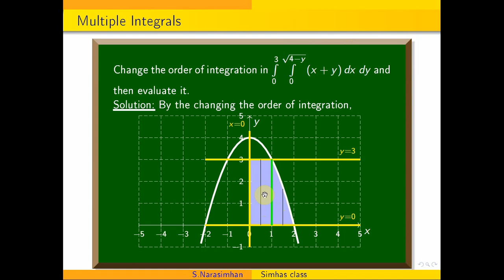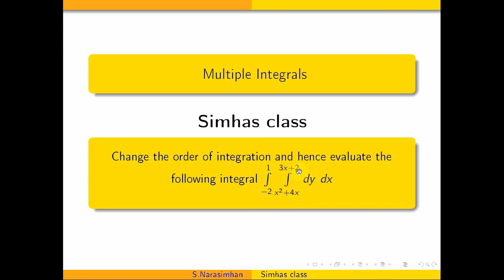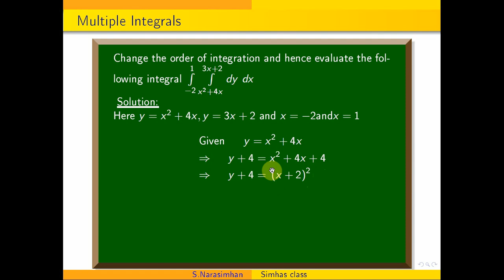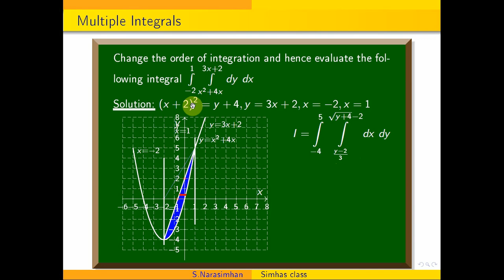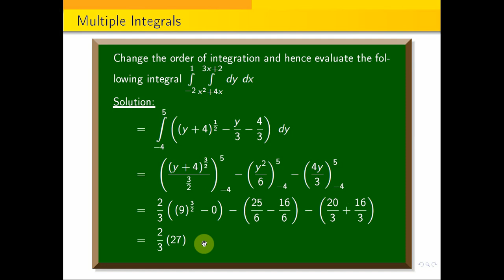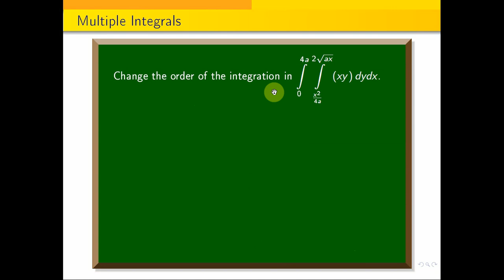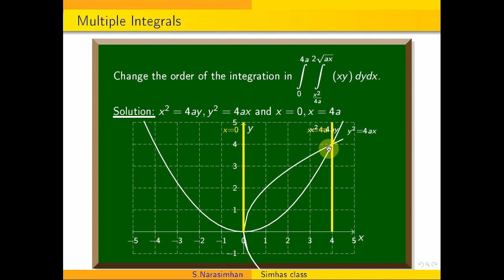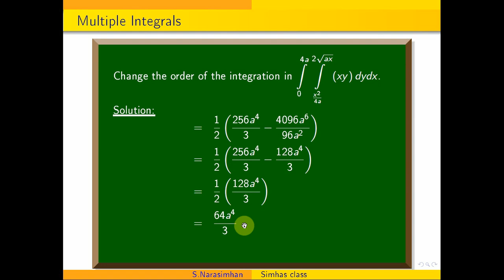Change the order of integration - PART 2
Change the order of integration - PART 1